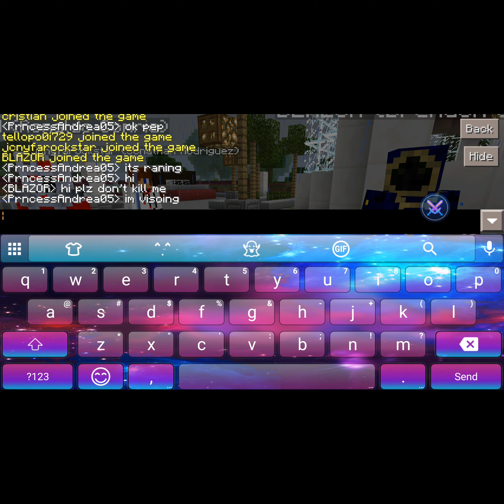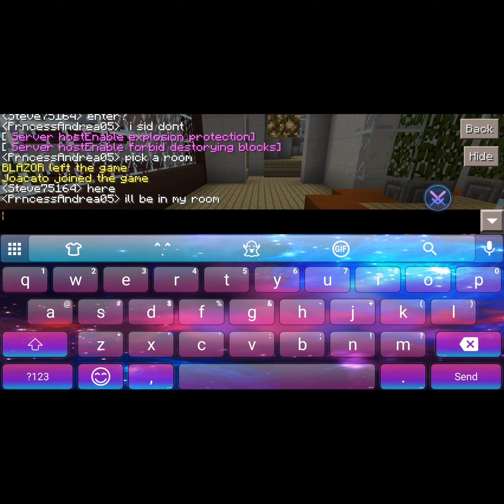What people ack like when they like someone